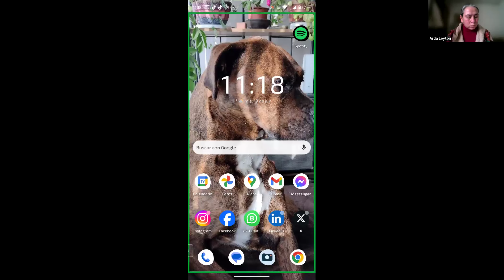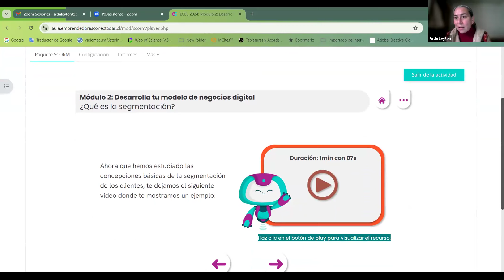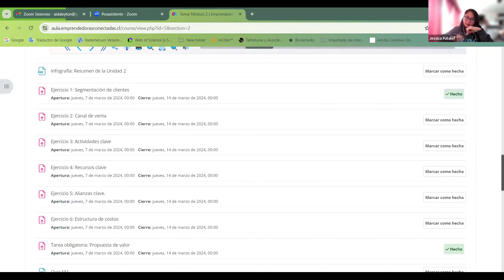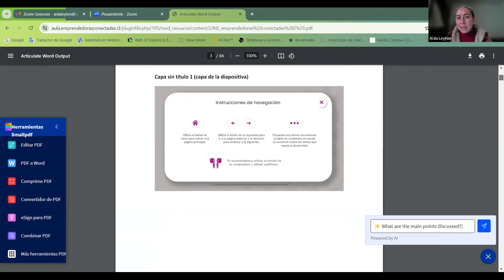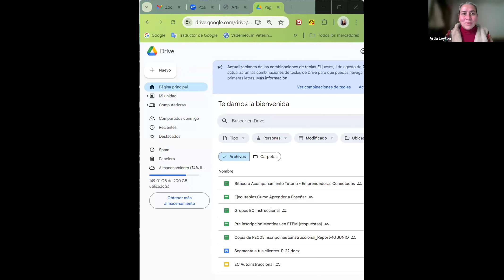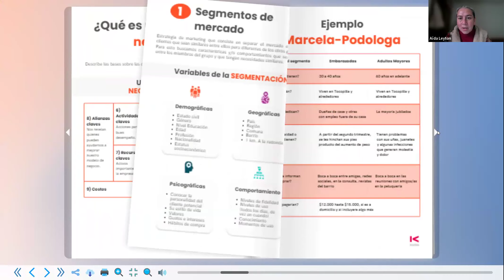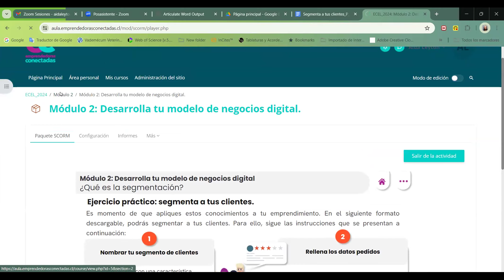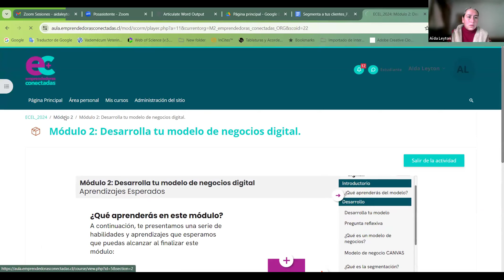Tutoría Emprendedoras Conectadas Undécima Sesión